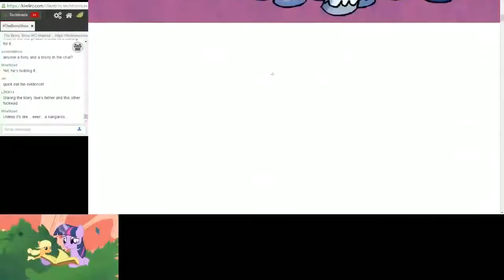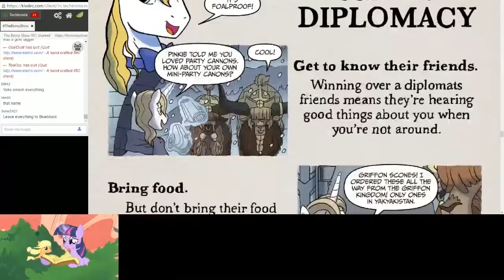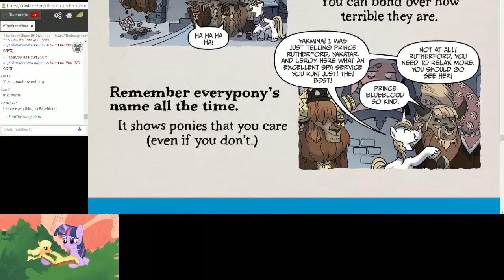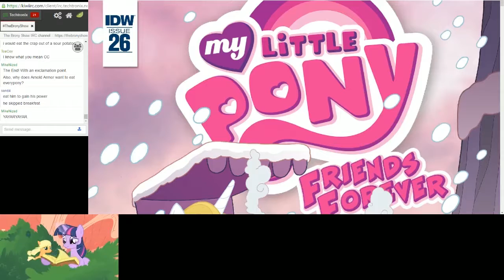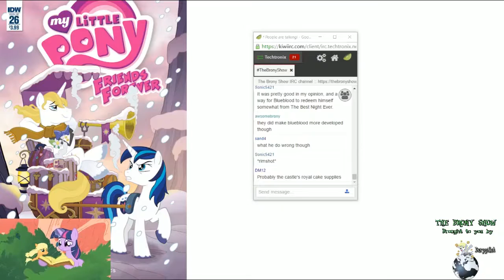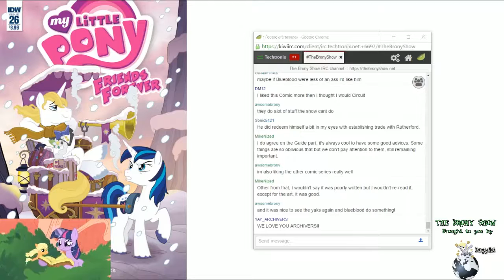The Brony Show Episode 220 Pt. 2 - Friends Forever #26 Comic Reading